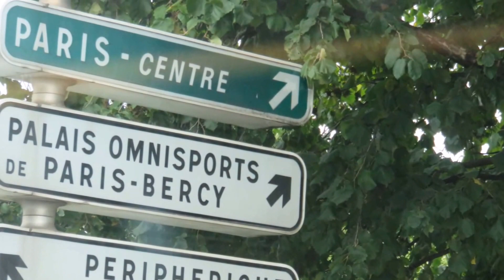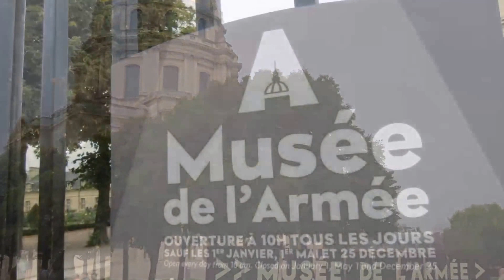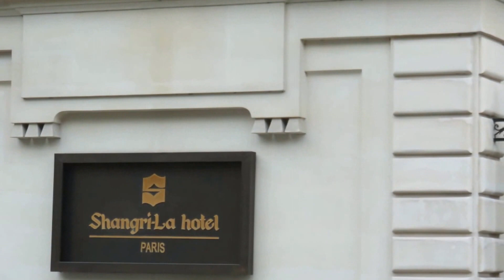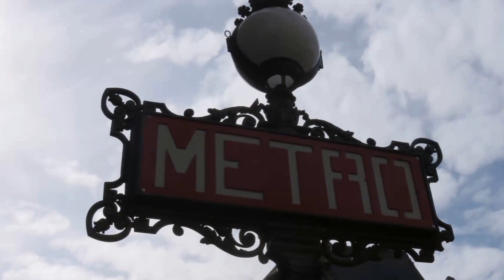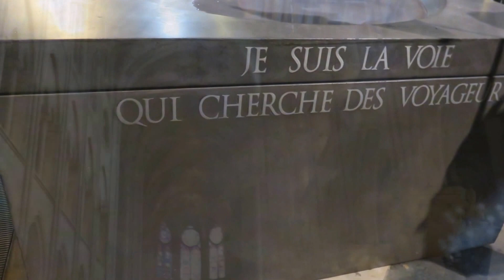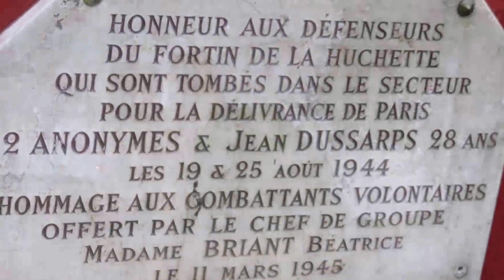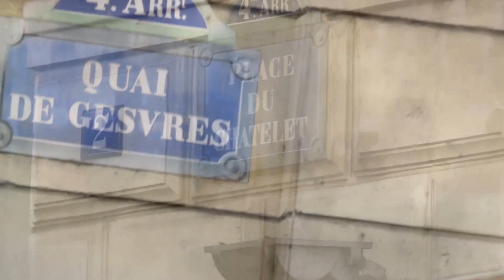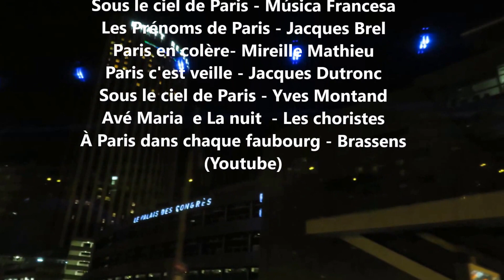França 26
Viagem cultural à Normandia e Castelos do Loire, do Departamento de Professores e Educadores Aposentados do SPGL
26 de setembro de 2016 , Paris